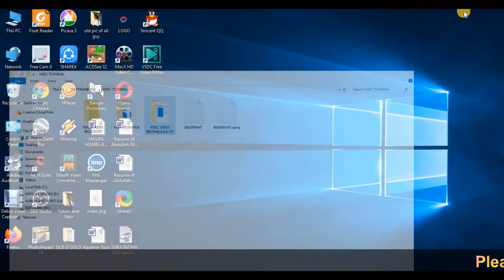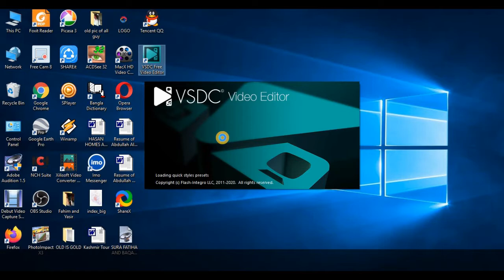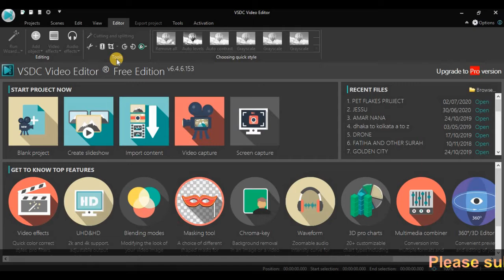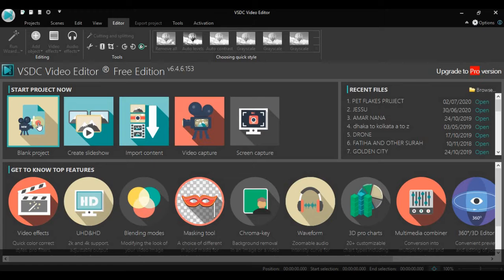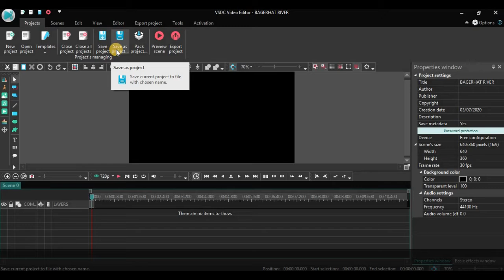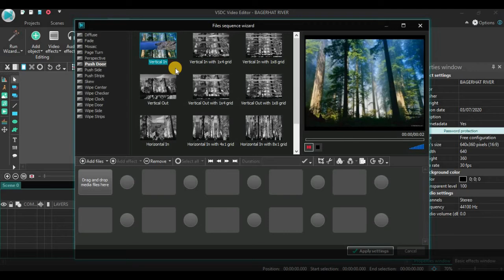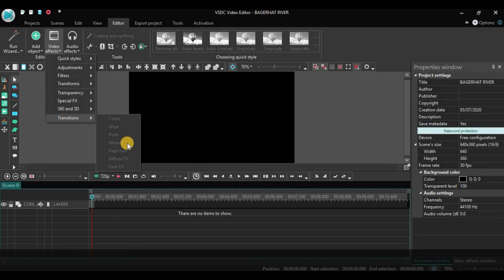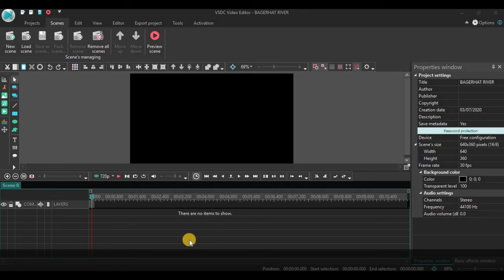VSDC VIDEO TUTORIAL DAY- 01।। ভিডিও এডিটিং শিখুন এক পলকে।। ভিএসডিসি ভিডিও টিউটারিয়াল।। VSDC শিখুন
আপনি প্রফেশনাল ভিডিও এডিটর হতে চান? তাহলে VSDC ভিডিও এডিটরের মাধ্যমে আপনি আপনার ইউটিউব চ্যানেলে নিজেই নিজের ভিডিও ইডিটিং করে তৈরী করতে পারেন চমৎকার কনটেন্ট।
আমার দেওয়া টিউটারিয়াল গুলোকে প্রথম থেকে ফলো করলে আপনি এক সপ্তাহে শিখে যাবে কিভাবে ভিডিও প্রফেশনালি ইডিট করে। নীচের লিংক থেকে আপনি ডাউনলোড করতে পারেন।